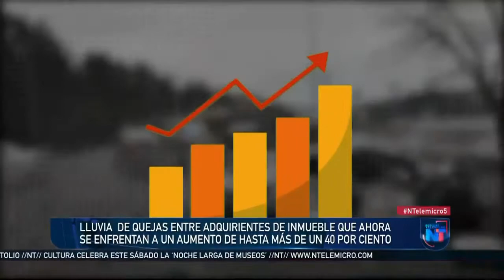Crisfer Punta Cana aumenta desde 40-50% a sus compradores a un mes de entrega.